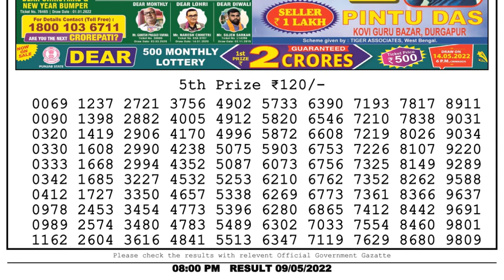Nagaland Lottery Sambad Live 8pm 09.05.22